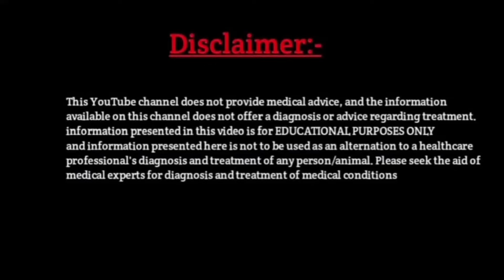Dehlvi Oligos Capsule complete Information । Slow स्पर्म काउंट को बढ़ाया तेजी से । Use, dose